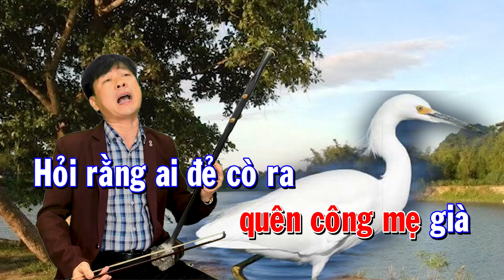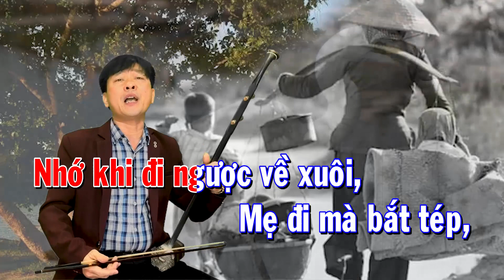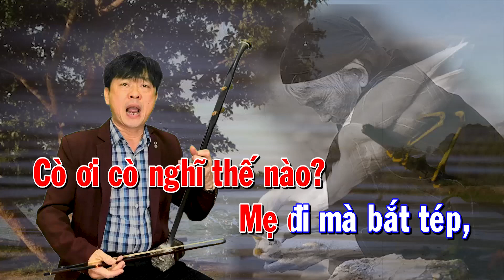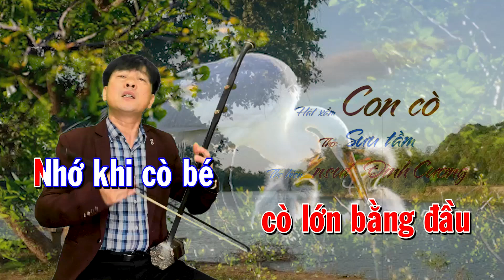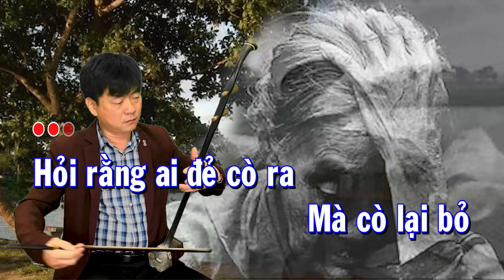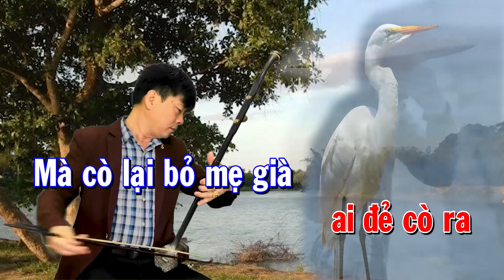Karaoke Hát xẩm Con cò - Đình Cương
Kênh youtube chính thức của NSƯT Đình Cương.
Đình Cương sẽ thể hiện những bài hát theo dòng nhạc dân gian, ngợi ca nguồn cội quê hương, ơn nghĩa Mẹ Cha, công lao sinh thành dưỡng dục.
Các bài hát được nhiều người yêu mến:
Công cha:
Công cha nghĩa mẹ ơn thầy:
Ngôi chùa quê hương:
Dáng mẹ ta xưa: